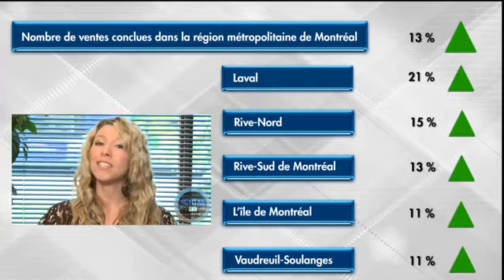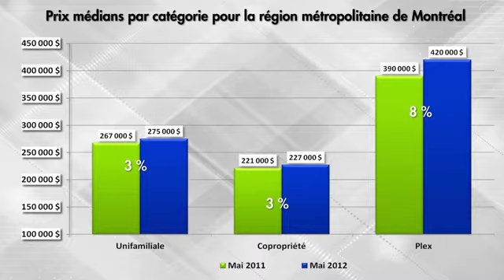Statistiques MLS® Mai 2012